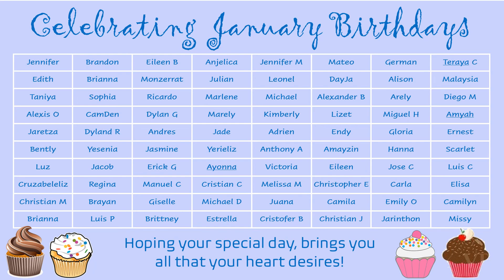Celebrating January Birthdays